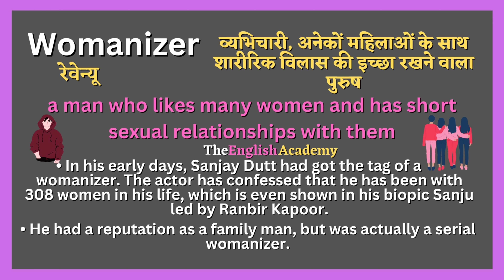Womanizer meaning in Hindi | womanizer ka matlab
इस video में सीखेंगे Womanizer ka matlab kya hota hai Hindi और English में detailed explanation के साथ और साथ ही Womanizer ka pronunciation, Womanizer ke examples, Womanizer se related sentences भी।